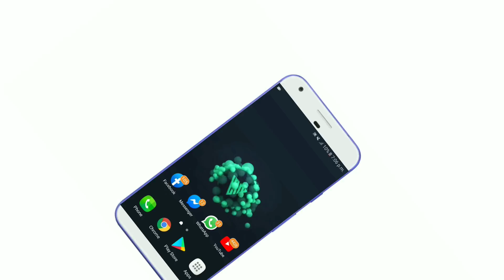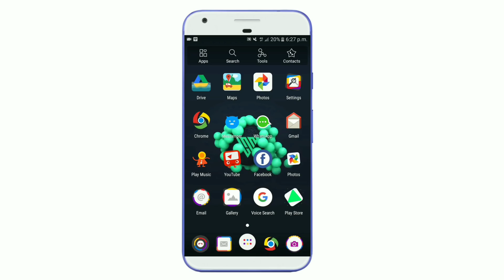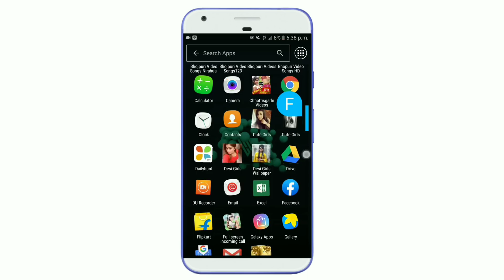এই অ্যাপটি আপনার ফোনে থাকলে নেওয়ার জন্য সবাই আপনার পিছনে ঘুরবে | Launcher Live Icons For Android